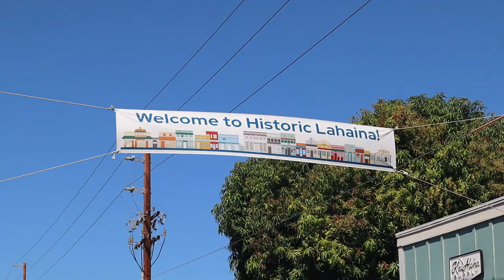MAUI BOAT TOUR Snorkeling and Whales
Our Maui experience off shore. Join us as we board the Maui Magic. Captain Dan and his amazing staff Katie and RJ take us snorkeling to the Molokini Crater, here where we find wild green sea turtles and beautiful coral. As we sail the beautiful ocean, we encounter hump back whales and breathtaking views of the Maui coastline. Let's Go!